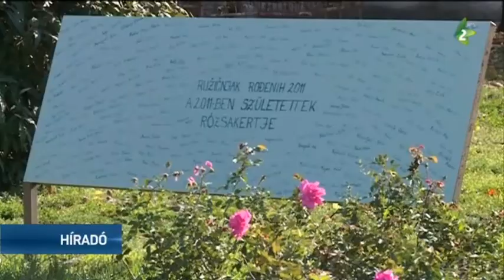Felújították az emléktáblát